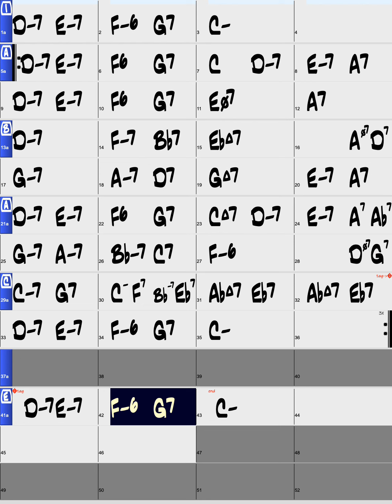Autumn In New York/Backing Track/RealInst/C (Female Vo Key)/Swing/Piano Trio/4bars Intro/Chords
Let’s practice 'Autumn In New York' in Swing Style. This video supports portrait screens and this backing track is played by real instruments in Key Of C (Female Vo. Key) with 4bars Intro.

Style : Swing
Instruments : Piano Trio
Key : C (Female Vo Key)
Intro : 4bars Intro
Tempo : 100bpm
Chorus : x3